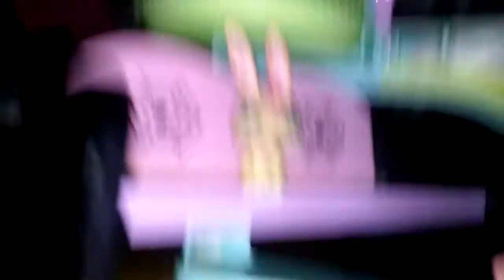Ep 2 the visitor